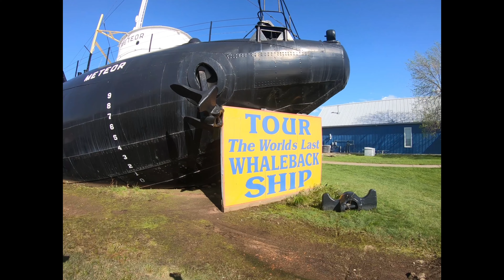The Last Whaleback Ship Superior Wisconsin USA/ SS Meteor Maritime 2021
SS Meteor is the sole surviving ship of the unconventional "whaleback" design. The design created by Scottish captain Alexander Mc Dougall. Meteor was built in 1896 in Superior Wisconsin ,United States.